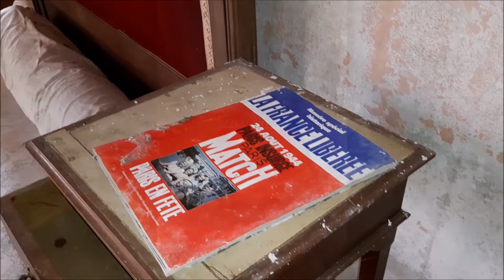URBEX. L'auberge à la ferme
Visite d'une grande maison encore bien meublée. Apparemment il s’agissait d'une auberge, ce qui explique le nombre de chambres. A l’intérieur tout le mobilier est encore présent même si on constate que l'ensemble a pas mal bougé.

Février 2020